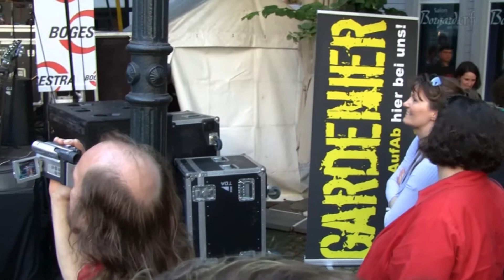Gardenier - Das Beste (01.07.2012 Hattingen Open-Air)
(mit Mini-Intro: Johnny Walker, Merch-Suche und die schönste Bassistin der Welt)
Open Air auf dem Hattinger Altstadtfest vor dem Public Viewing zum Finale der Fußball-EM 2012.
Upload mit freundlicher Genehmigung von Gardenier und Babilon Records.